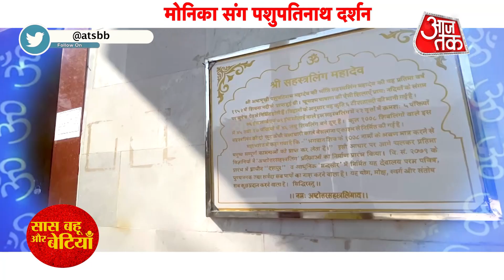EXCLUSIVE: Ikk Kudi Punjabi Di's Teji aka Monnikka Khanna visited Pashupatinath Temple with SBB